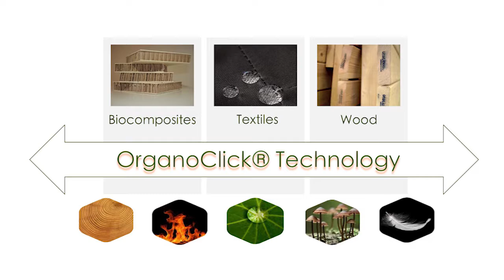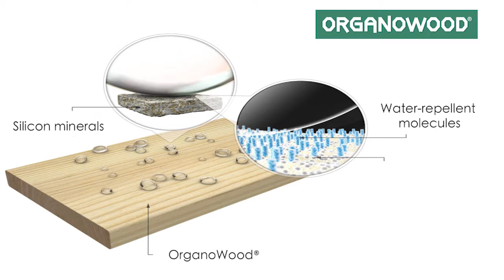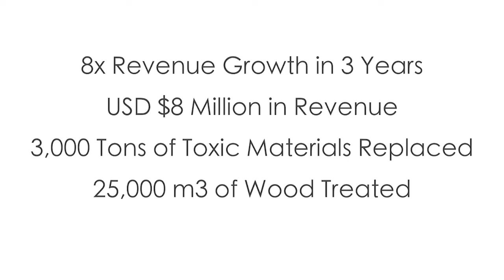How Mimicking Nature is the Solution to Climate Change | Mårten Hellberg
OrganoClick replaces harmful chemicals used in textile manufacturing and treatment of timber materials with natural chemistries that mimic those already found in trees. To date, the company has garnered accolades including “Sweden’s Most Promising Startup” and the WWF’s “Climate Solver” prize for replacing upwards of 3,000 tons of toxic wood and having the potential to save 20 million tons of CO2 annually through the reduction of raw materials.

ABOUT THE ENTREPRENEUR

Mårten Hellberg considers himself lucky to have been born in one of the cleanest countries in the world. As a former Olympic white-water canoeist, he spent years navigating his native Swedish rivers, where he and his teammates drank from pristine waters freely and often. It wasn’t until he traveled to compete in other countries that he saw how sick people became from sipping from their own native rivers and inspired him to create OrganoClick.

ABOUT UNREASONABLE GOALS:

Unreasonable is operating a two-week program annually through 2030 aimed at solving the UN's 17 Sustainable Development Goals. After running the initiative for 13 years, Unreasonable and its corporate partners will have worked with over 200 of the fastest growing and most promising entrepreneurs of our time.